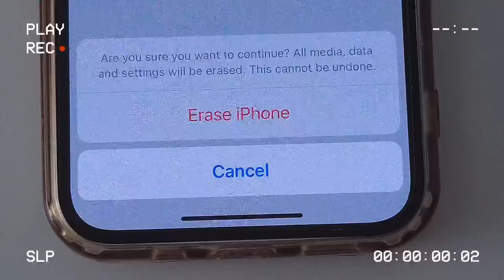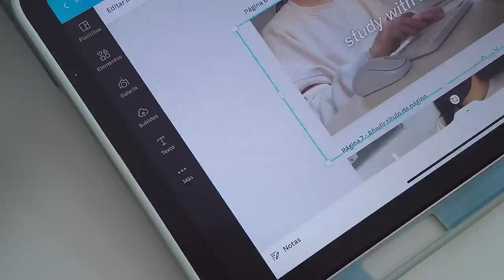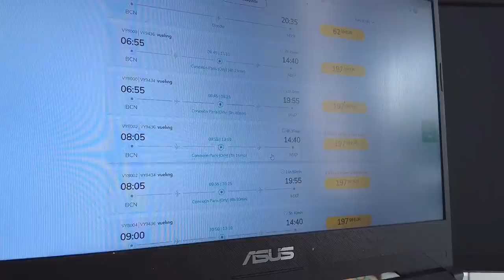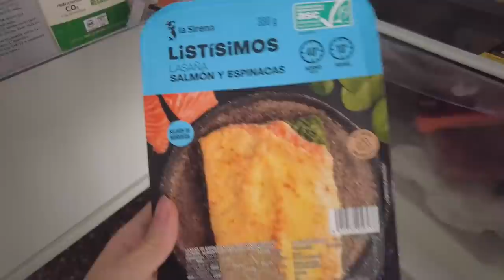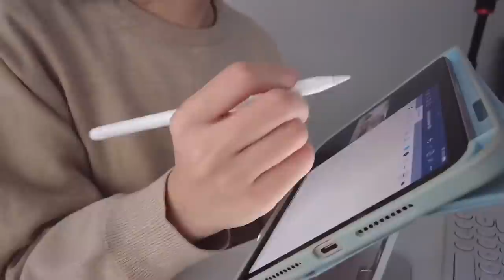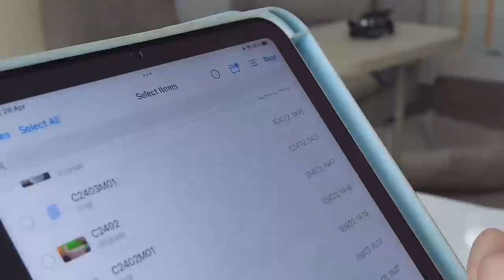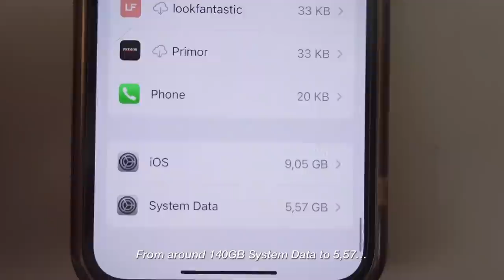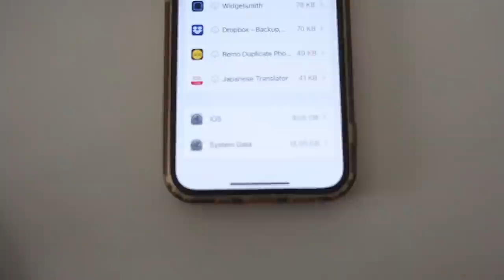Weekly work vlog, life as a wfh freelance architect + YTber, iPhone factory reset, cooking sago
Open CC

Safe week and take care!
Cerene

product links:
-Reusable coffee capsule for Essenza Mini